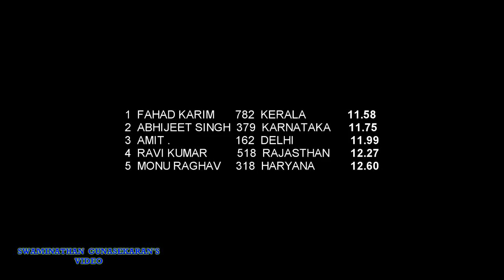JUNIOR BOY'S DECA 100m RUN HEAT-1. 15 th FEDERATION CUP JUNIOR ATHLETICS CHAMPIONSHIPS-2017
15 th FEDERATION CUP NATIONAL JUNIOR ATHLETICS CHAMPIONSHIPS-2017
P.A.C . ATHLETICS STADIUM, MAHANAGAR, LUCKNOW.INDIA
JUNIOR BOY'S DECA   100m  RUN HEAT-1